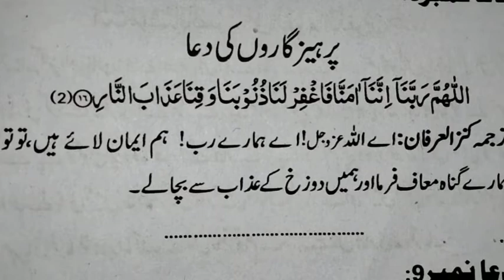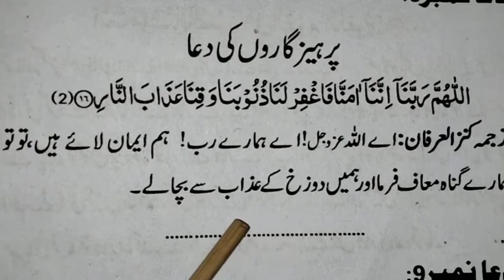pahelgaron ki dua |پرہیزگاروں کی دعا